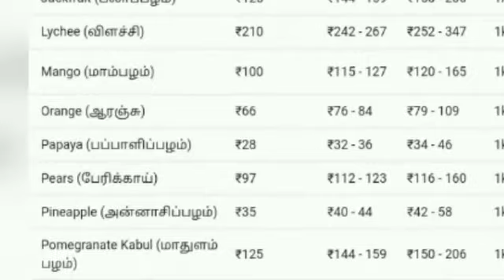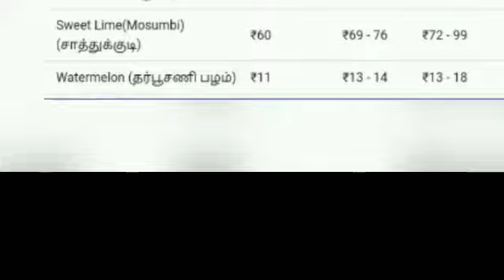Today Fruits Price List in Chennai 01/04/2022 | Koyambedu Fruits Market Price List | Tamil Nadu